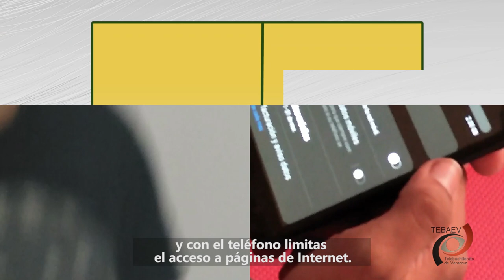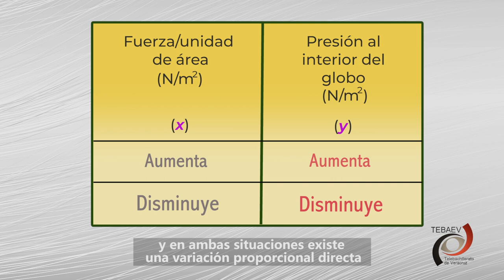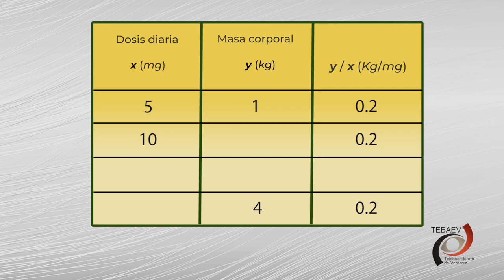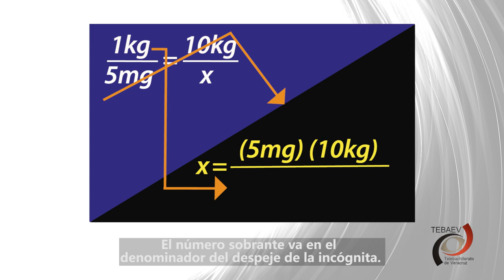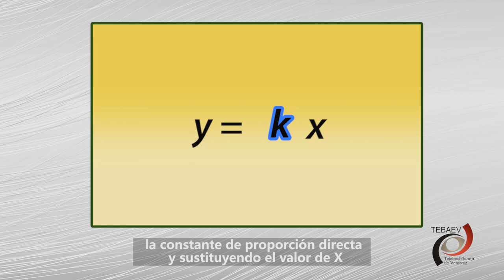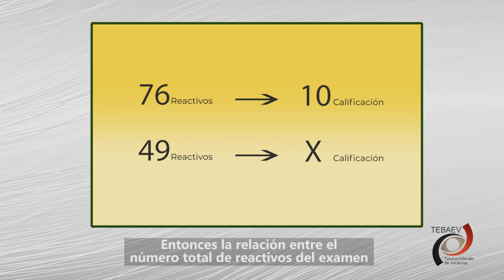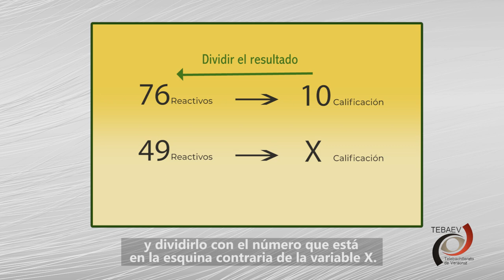Variación directa.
Video 2
Bloque II
Matemáticas I